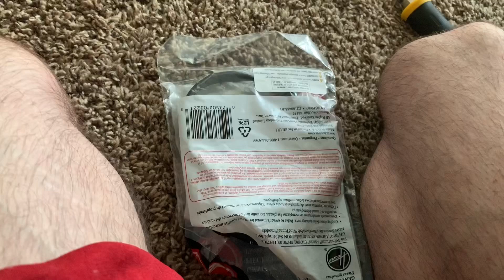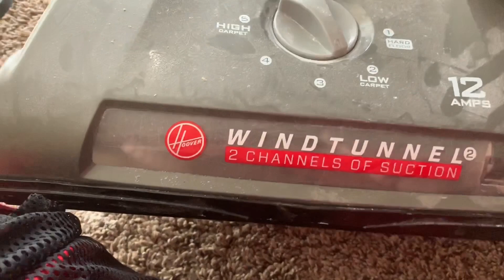Belt change on the Hoover